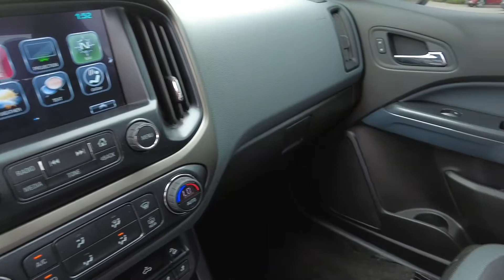2017 Chevrolet Colorado Z71 (VIN: 143619)(STK: P6720A)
Mercedes-Benz of Kansas City proudly presents this 2017 Chevrolet Colorado Z71

Mercedes-Benz of Kansas City is your number one supplier of top-notch Mercedes-Benz and luxury pre-owned vehicles in Kansas City MO, the Midwest and beyond. We are located right on the border of Kansas and Missouri, minutes from anywhere.

We pride ourselves on delivering the finest customer service at competitive prices every day. Don't miss this GREAT vehicle.